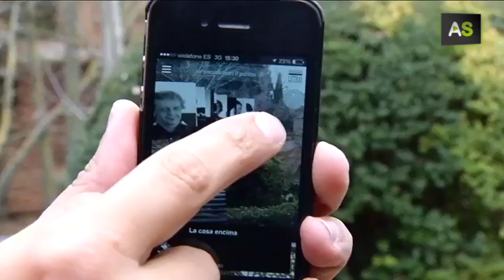AS PoetiCAL: poets and Andalusian monuments join in a sound map for smartphones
PoetiCAL is a project financed by the Andalusian government that joins art and new technologies. It is an app made for smartphones that for the moment contains poems of 77 Andalusian poets recited by them. They can be heard in the surroundings of touristic places as the Alhambra, the Mosque-Cathedral of Córdoba or the Picasso Museum in Málaga. This initiative intends to promote contemporary Andalusian poetry.